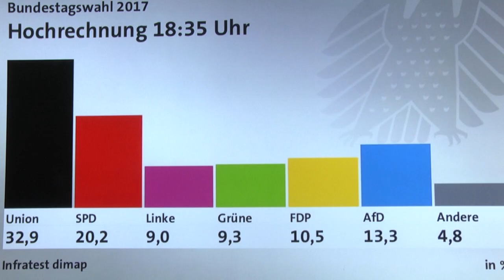Bundestagswahl: Reaktionen auf AfD-Ergebnis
Bremen, 24.09.17: Die "Alternative für Deutschland" (AfD) hat bei der Bundestagswahl 2017 ein deutlich zweistelliges Ergebnis erzielt. Hier die Reaktionen aus Bremen der anderen Parteien darauf.